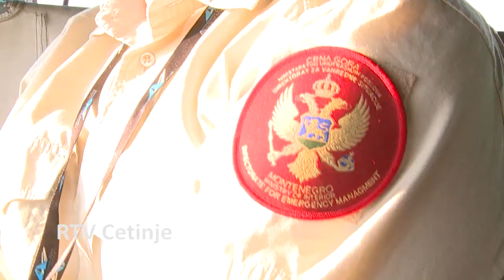RTV Cetinje - Požar na Lovćenu (snimci iz vazduha) 17.08.2017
Bez komentara.